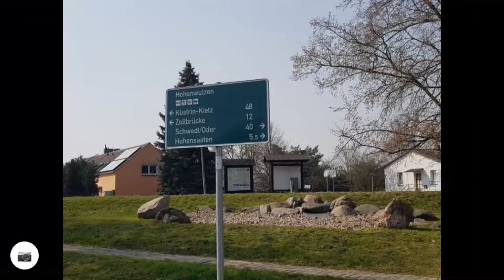Zwischen Oderberg und Hohenwutzen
Mit dem Rad zwischen Oderberg und Hohenwutzen um Rundkurs.
Dieses Video ist die Fortsetzung meiner letzten Tour "ostwärts - dem Wind zum Trotz".